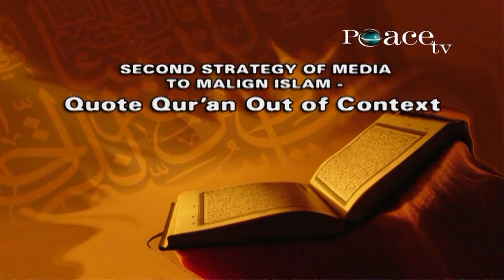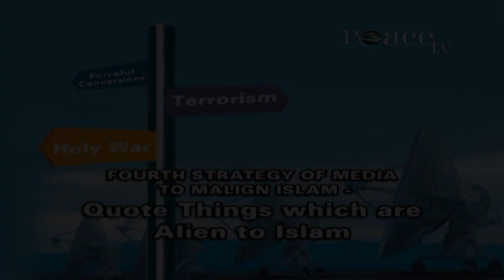Media Quotes Quran Out Of Context Or Mistranslates It To Malign Islam 🔷 Dr Zakir Naik